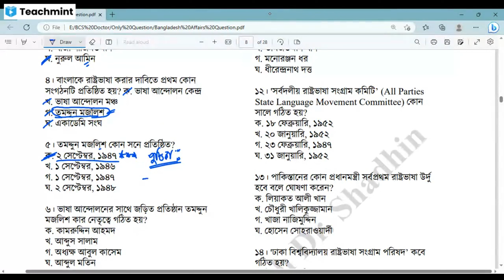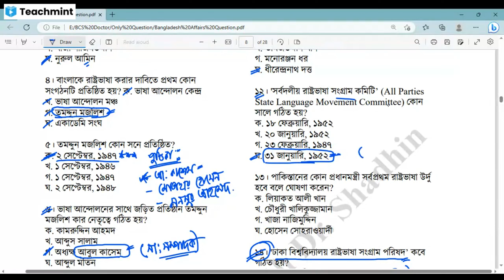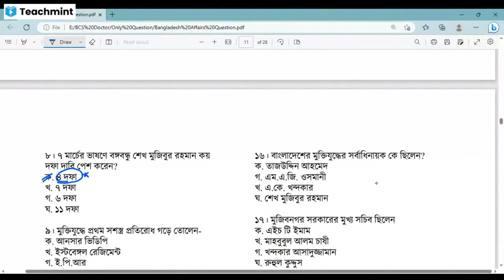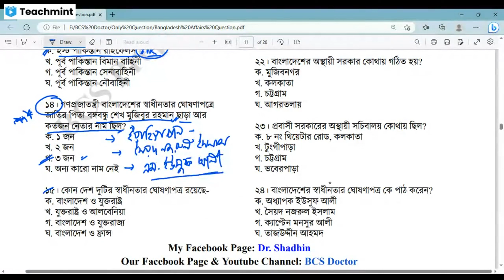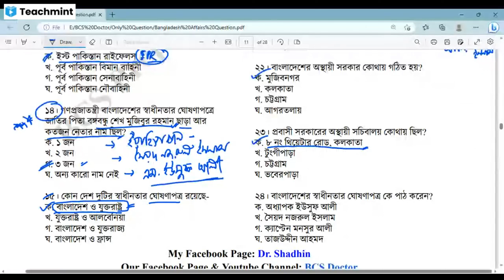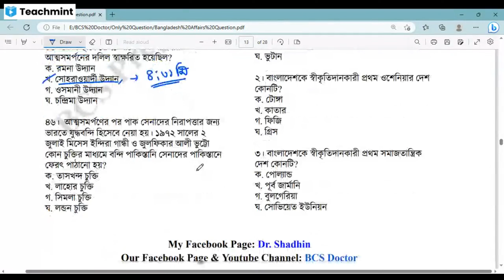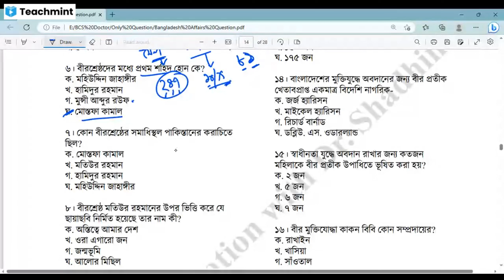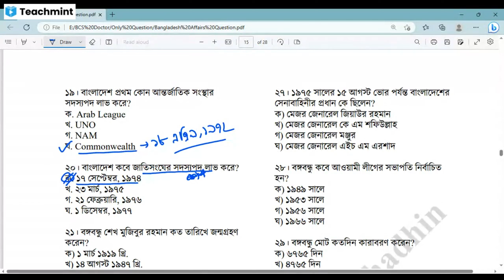২য় ক্লাসঃ 4000 MCQ SOlve Program। বাংলাদেশ বিষয়াবলি (পার্ট-০২)। BCS Preparation with Dr. Shadhin